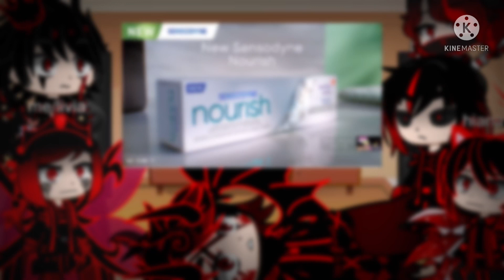Legendary bloods react to tabi new, Sangres legendarias reaccionan a tabi nurvo￼